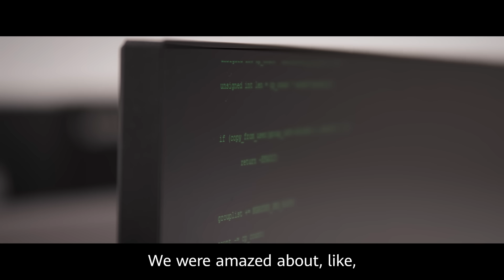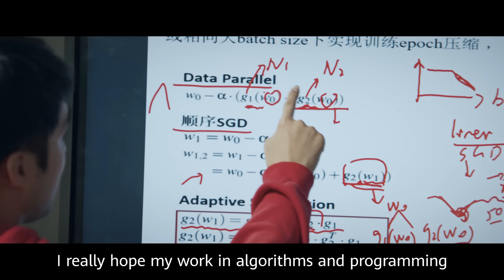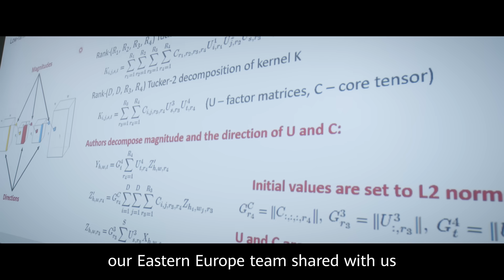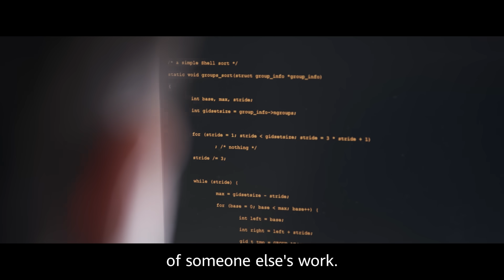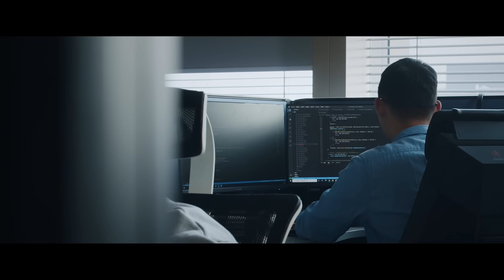Meet our ICPC Front Runners!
School against school, friend against friend, code against code. The International Collegiate Programming Contest (ICPC), powered by Huawei, is a friendly student competition

that convenes every year to solve real-world coding challenges! In November, over 40,000 students took part in this competition, with many walking away with life-changing experiences. Now, after a series of heated contests amongst some of the most brilliant students around the world, our final front runners have emerged.

Here are the champions' career stories, unfolding new chapter of life in Huawei to pursue their dreams. Go, Front Runners!

ICPC powered by Huawei FrontRunner！